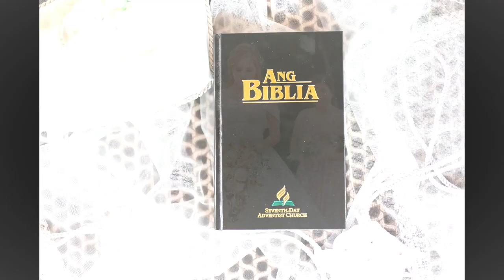Queeny and John SDE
This video is about John and Queeny